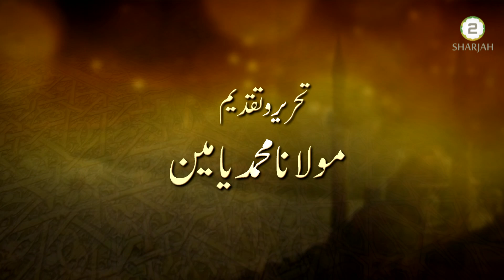Emani Sifat - 14th Feb 2019 - Episode - 280 - اِیمانی صفات